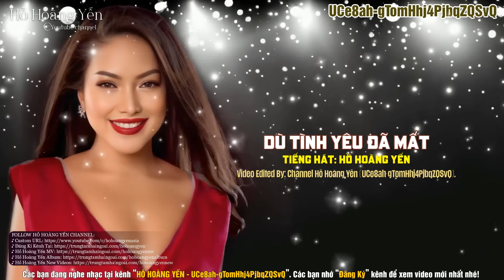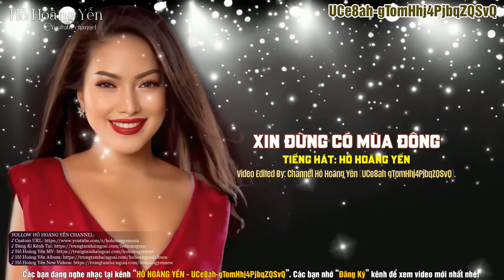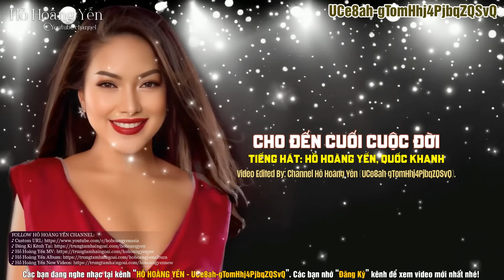Hồ Hoàng Yến 2024 - Chiều Tím, Tình Lỡ - 20 Tình Khúc Xưa Hải Ngoại Hồ Hoàng Yến Đặc Biệt Hay Nhất